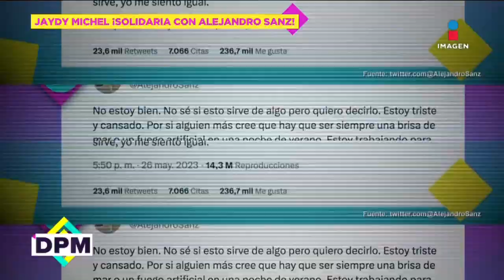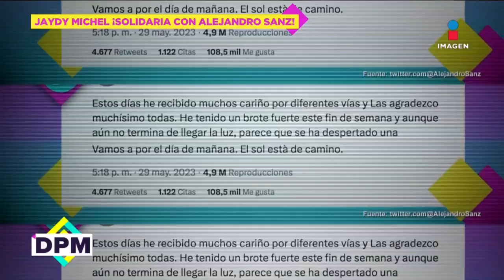Ex de Alejandro Sanz solidaria con su batalla contra la depresión | De Primera Mano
Luego de que AlejandroSanz compartió que su salud mental no estaba pasando por el mejor momento, su exesposa, la modelo JaydyMichel, le expresó su profunda solidaridad.